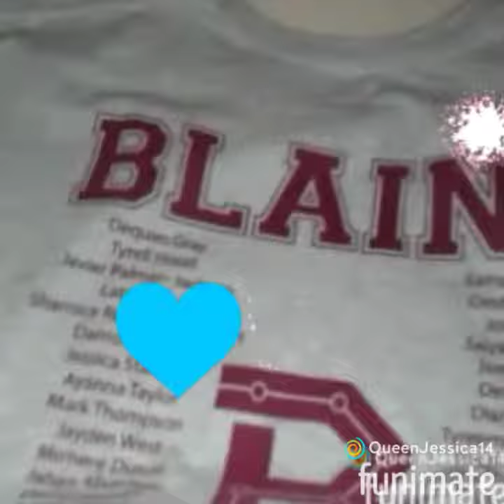Made by Funimate